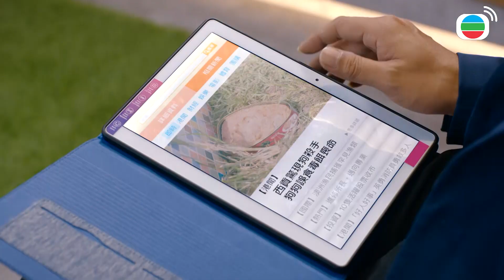Chó Cưng Của Tôi cắt tập 6 - 1 - “Tại sao lại nhìn má tôi như vậy!”